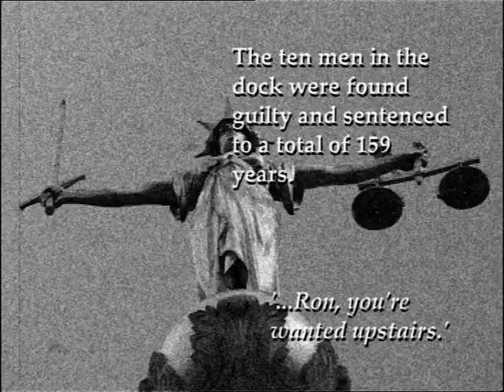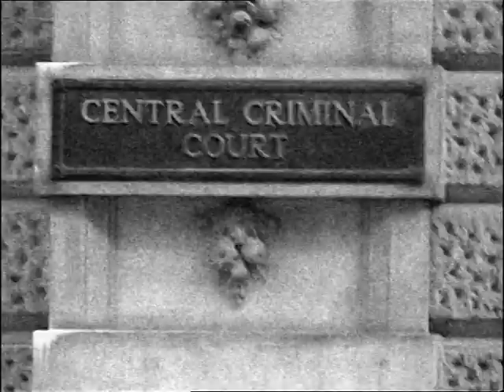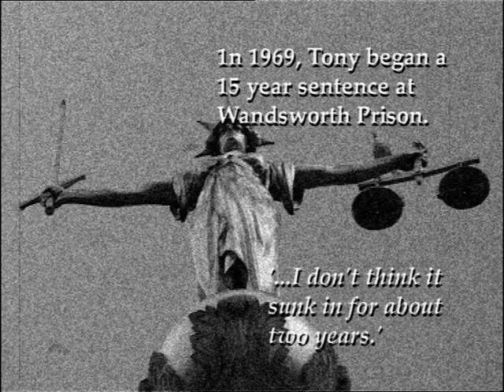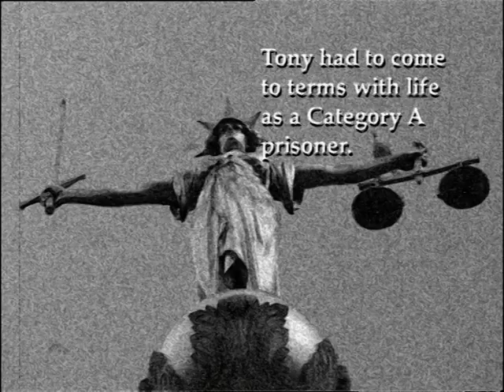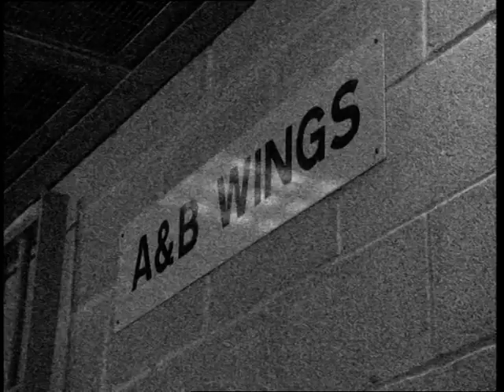true crime london england gangsters tony lambrianou part 2.